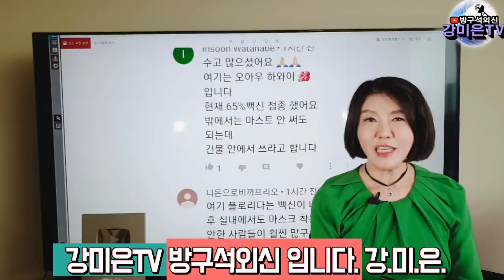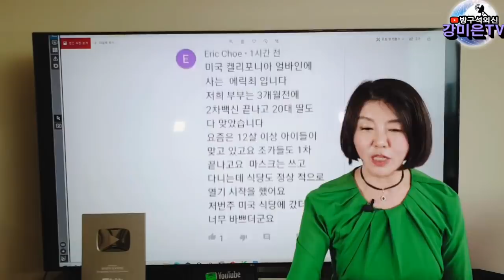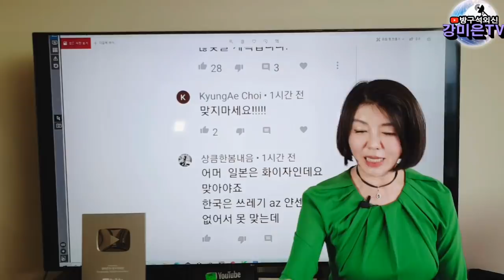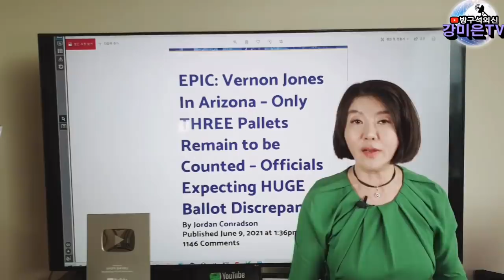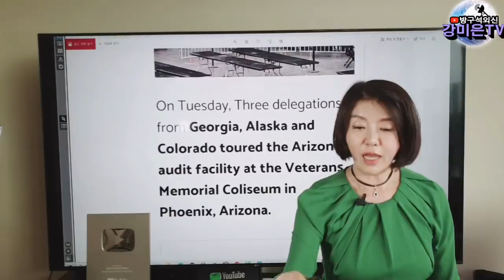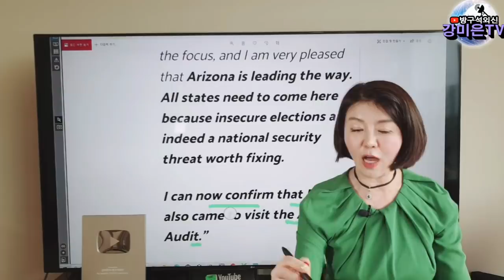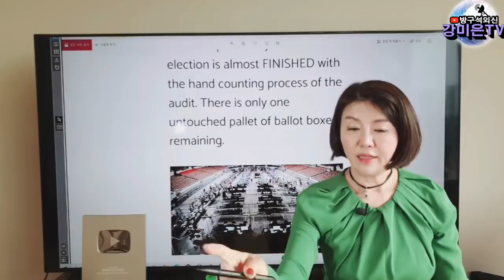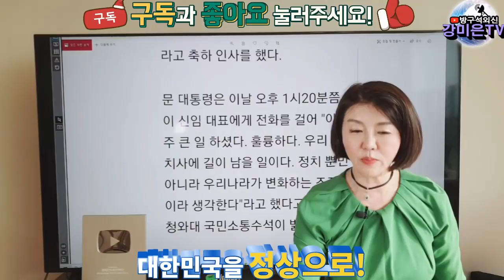AZ재검표! 이상한 불일치? [강미은TV 방구석외신]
"광고가 별로 안 달리지만, 광고를 끝까지 다 틀어놔주시는 것이 강미은TV에 힘을 실어주시는 겁니다~~!  광고 나오는 동안  댓글로 의견도 써주셔요"
자율구독후원: 신한 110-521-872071 (강미은)
"강미은TV 방구석외신"과 함께 방구석에서 세계를 시찰해 보시지요!  어디서도 볼 수 없는 방구석 글로벌 이슈 분석!